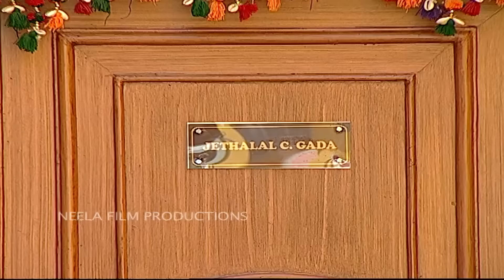Ep 1303 - Popatlal Aur Bulbul | Taarak Mehta Ka Ooltah Chashmah - Full Episode | तारक मेहता